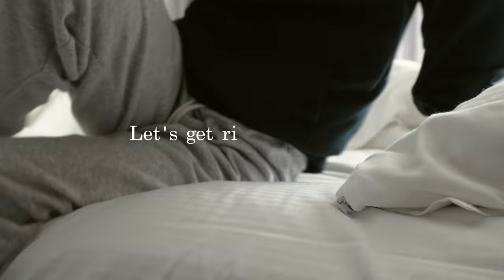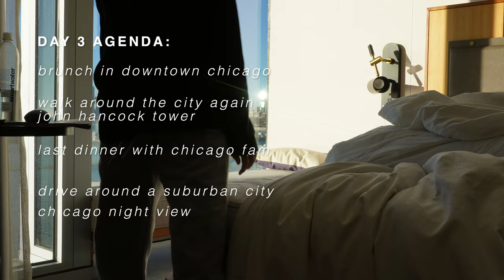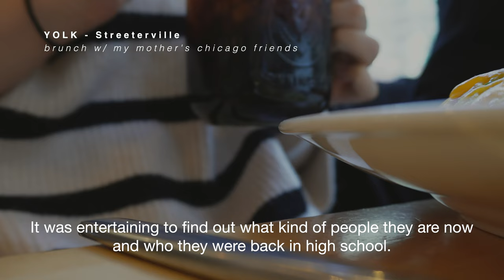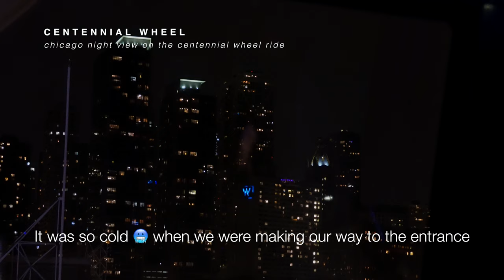Chicago Vlog Pt. 2 | Travel Vlog #2: last day in chicago, night view & more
Hello, everyone~

Thank you for waiting patiently!
Here is the awaited vlog Part 2 from my trip ✈️ to Chicago. I used the last full day with, of course, food 🍳🍕, walking around the streets of downtown Chicago, reaching the top of the Willis Tower, and taking in the last night of the city night view. It was a good time spent well, even if it was short.

Please look forward to the next video as I will be kicking it at a local area that I frequented a lot in college but. with some guests! I'll introduce them then~

Let’s experience them together in my next vlog in my next vlog 📷!

from,
GREENLEE 🍀

EXTRA FYI's ✍️

Day 3 Outfit 🧥:

Outwear - Dark brown coat, small (Zara)
Innerwear - Off-white/Black striped knitwear, small (Zara) and white heat tech (Uniqlo)
Bottoms - Black trousers/slacks, small (Oak + Fort)
Shoes - Veja V-12 Mesh Sneakers, extra white cyprus, size 36 (Madewell)
Bag - Fjallraven gray bag, kanken mini (local store)

Food Places 📍:
Brunch - Yolk (Streeterville)
Dinner - Lou Malnati's Pizzeria
*watch video to see detailed description of foods I tried*

Hotel Stay 🏨:
-Sable at Navy Pier Chicago, Curio Collection by Hilton
*I believe there was only valet parking available if you decide to rent a car

Tourist Activities 🎟️:
Willis Tower - Skydeck, The Ledge (General Admission tickets, ~$30)
Navy Pier - Centennial Wheel (You have to buy tickets, I don't remember the price for the standard ticket)

Trip Tips:
1. If your stay is in downtown Chicago, rental car is not recommended, especially during the holiday seasons. Parking was hard to find. Walking around the area is not too overbearing. Uber might be a better and cheaper option.
2.  Rental car needed if you want to drive around the suburban cities neighboring Chicago